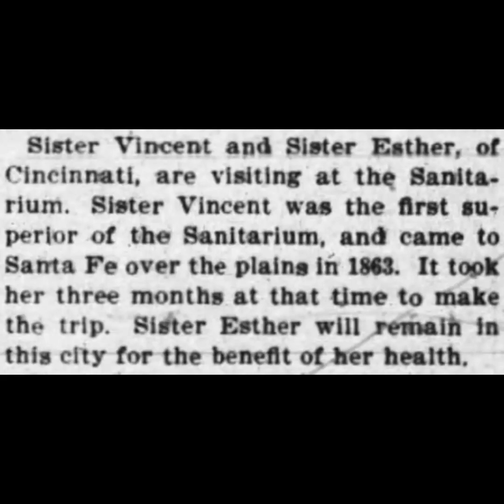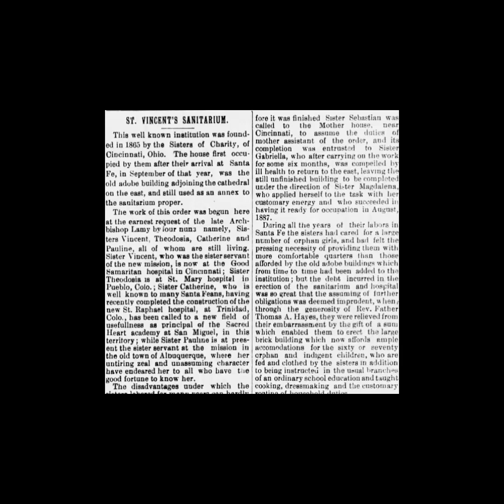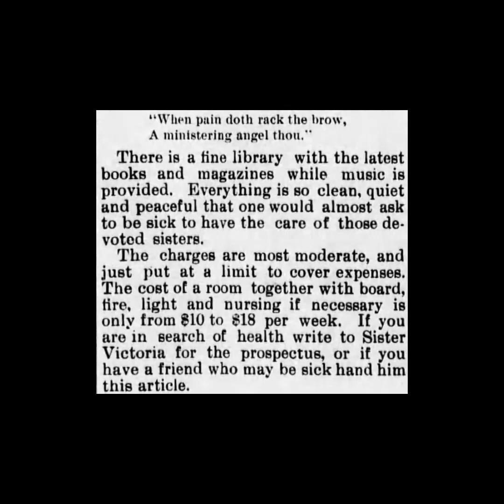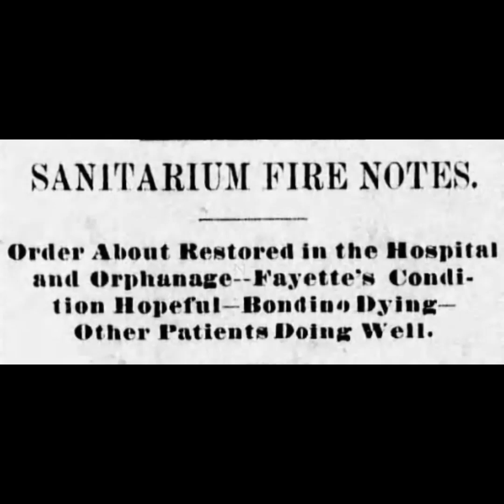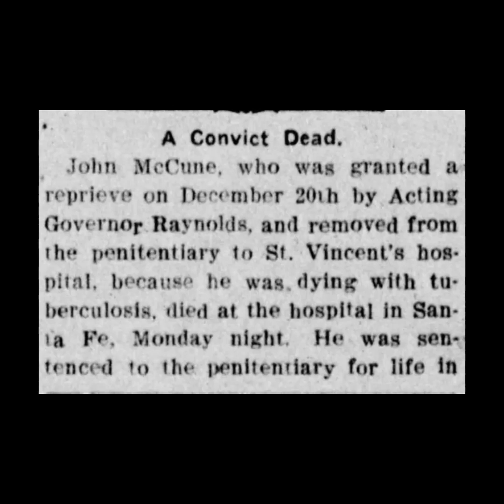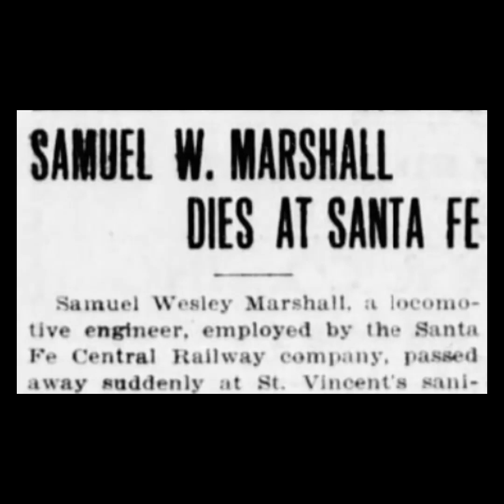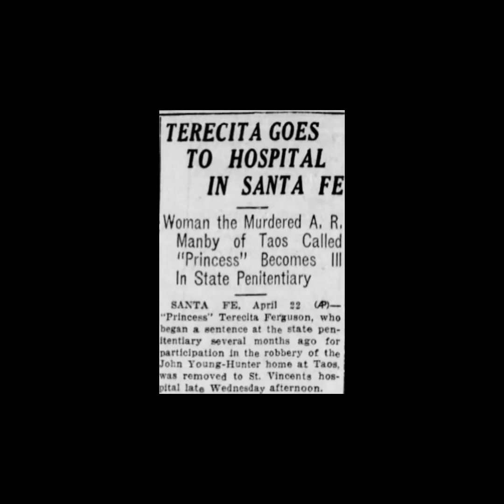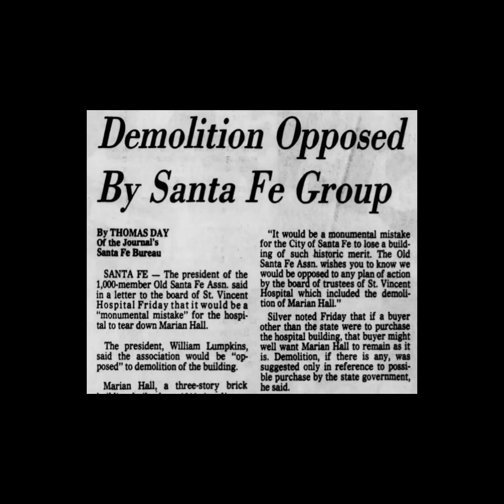The Sisters Hospital Part 2, The Old and Haunted St Vincent Hospital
Join me for a haunting tale of the old St Vincent Hospital. Its said to be one of the most haunted buildings in New Mexico. The original building is over 150 years old and it seems like most who have been there have a scary story. I'll give you a bit of history on the building and then we'll get to the hauntings.